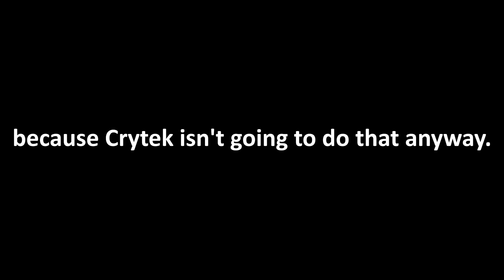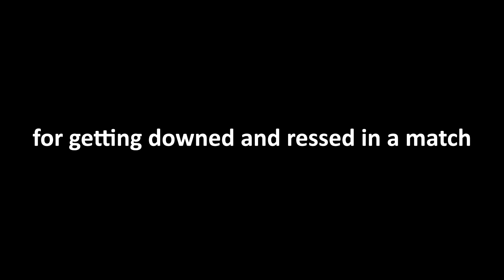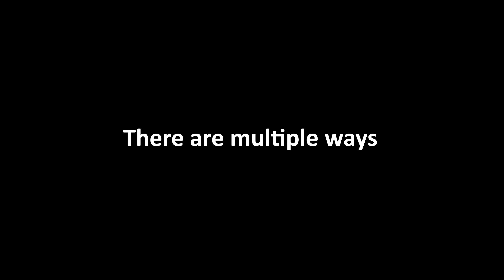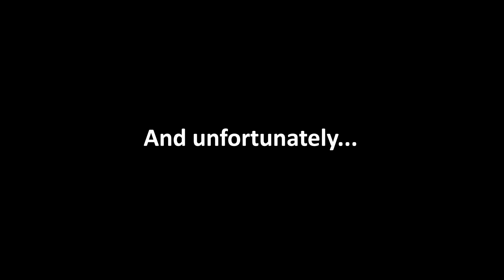SBMM Is Useless - ULTIMATE DERANKING GUIDE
I moved to a new apartment so the audio is gonna be echo'ey for a bit, sorry about that.

MY PC SPECS:
GPU - Gigabyte GeForce RTX 4070 Ti GAMING OC 12GB GDDR6X
RAM - Kingston FURY 32GB (2x16GB) 3600MHz CL16 Renegade Black
TIMESTAMPS
0:00 - Intro
0:09 - Briefly going over better solutions than SBMM
1:46 - Getting rid of the tryhards
2:11 - Basic rules of deranking
2:21 - Step 1
3:28 - Step 2
3:39 - Step 3
4:31 - Extra steps
4:49 - That's it
5:19 - 5 star lobby moment
8:38 - Falling to 4 stars
9:38 - And down to 3 star we go
12:52 - Getting back to 4 stars game 1
13:37 - Getting back to 4 stars game 2
15:45 - End screen